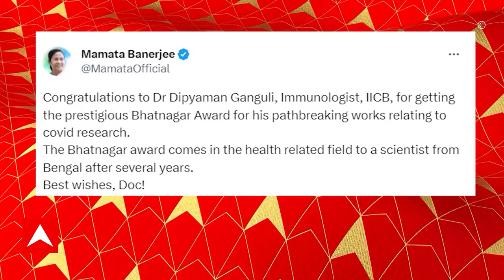Shanti Swaroop Bhatnagar : বিজ্ঞান ক্ষেত্রে দেশের সর্বোচ্চ সম্মান পাচ্ছেন একাধিক বাঙালি বিজ্ঞানী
Shanti Swaroop Bhatnagar : বিজ্ঞান ক্ষেত্রে দেশের সর্বোচ্চ সম্মান, শান্তি স্বরূপ ভাটনগর পুরস্কার পাচ্ছেন ১২ জন। এঁদের মধ্যে রয়েছেন একাধিক বাঙালি বিজ্ঞানী। পুরষ্কৃত হচ্ছেন যাদবপুরের ইন্ডিয়ান ইন্সটিটিউট অফ কেমিক্যাল বায়োলজির চিকিৎসক বিজ্ঞানী দীপ্যমান গঙ্গোপাধ্যায়।